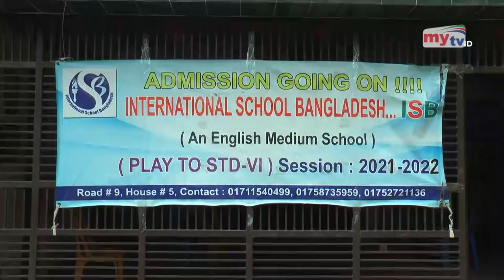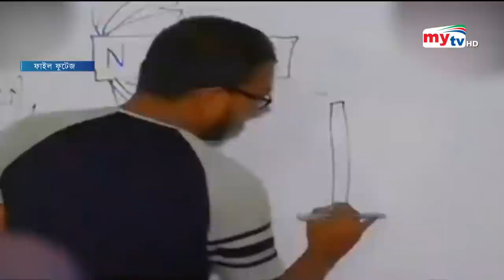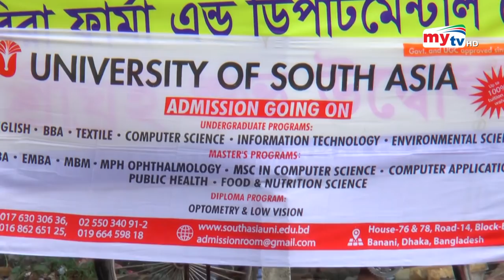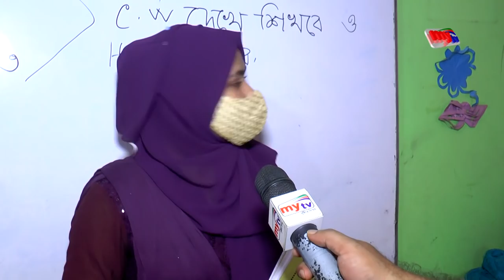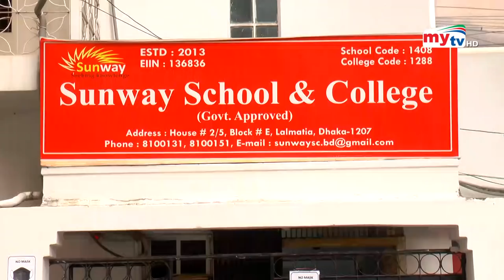ইংলিশ মিডিয়াম স্কুল ব্যবসা ! | Eagle Eye | EP 03 | Crime Show | Mytv